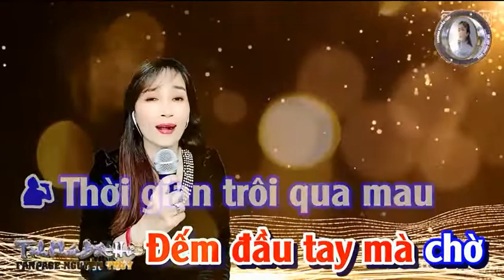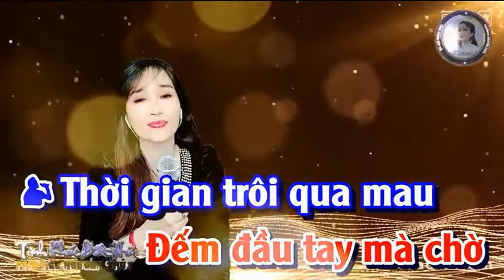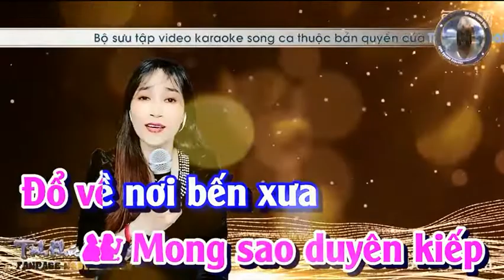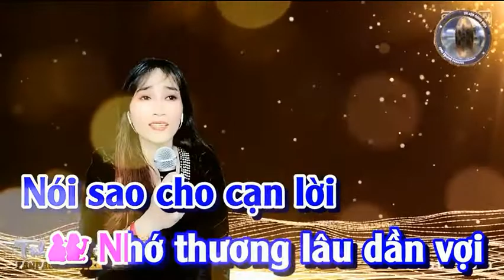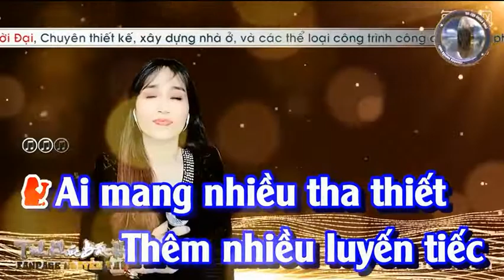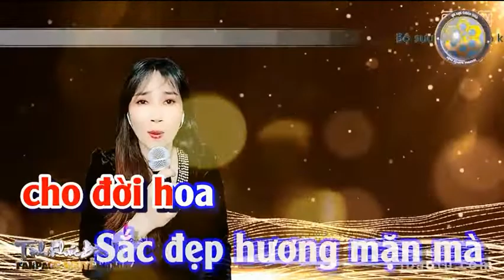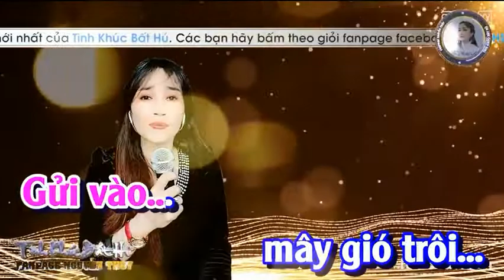KỶ NIỆM NÀO BUỒN - NGUYỄN THỦY & HOÀNG VĂN